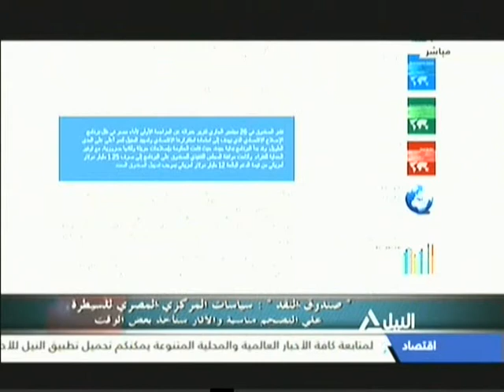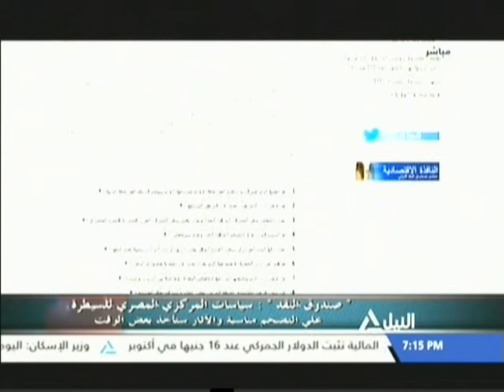أوراق اقتصادية ٣٠-٩-٢٠١٧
جهود استراد الدولة بين مشروعات التنمية الكبري وبين تشجيع الاستثمار الجاد

وللتواصل معنا من خلال فيسبوك وتويتر على الحساب الاتى a